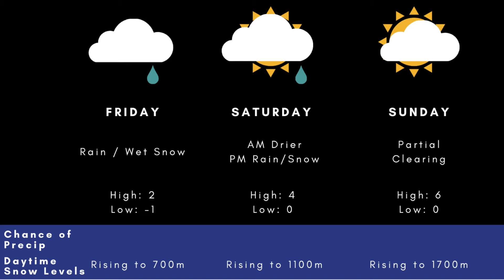Weather with Wesla: Intermittent valley rain this weekend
More frontal systems will track across our province over the next few days, bringing rain at times. The best chance of rain will be Friday afternoon or evening and Saturday afternoon or evening. A brief break between systems could bring the prospect of a sunny break Saturday morning.

Milder air will move in this weekend, driving freezing levels up close to 2000m on Sunday. Daytime highs will be well above seasonal this weekend, with afternoon temperatures at least several degrees above zero.

Freezing levels fall back down to near the valley base on Monday when cooler air returns.

Have a great weekend, Kelowna!